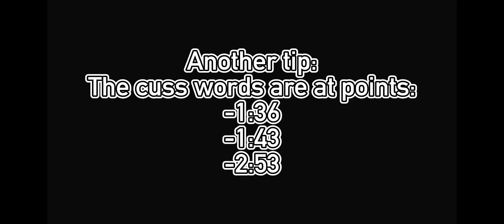Roasting Jacob in Roblox Bedwars (don’t really mean it)